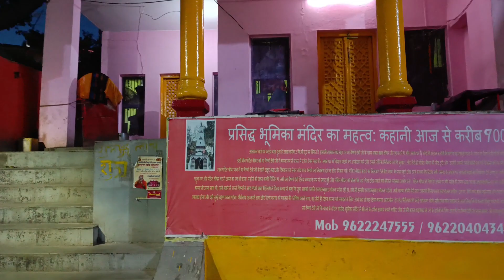jammu Kashmir in Night 🤔 Bhairav ka vadh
lots of love ♥️ Gay's

Bhairo ka Mata Mein Yahi vadh kiya tha dekh lo kahan hai
Mata kiske Sapne Mein I thi
 mata ne Kim Ke Bina Bhandare Mein bhojan grahan kiya tha mata ne Bhandare Mein bhojan Yahan per kiya tha